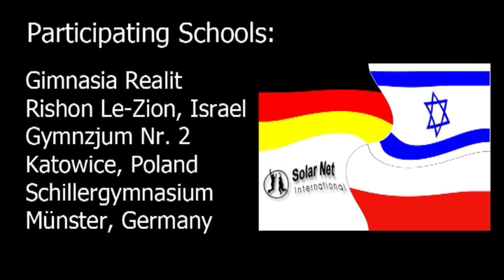Funny words in Hebrew according to Tamir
This video has been produces during the multicultural language lab seminar 2011 in Münster

Participating Highschools:
Gymnasia Realit Rishon Le-Zion/ Israel
Gimnazjum Nr. 2 Katowice/ Poland
Schillergymnasium Münster/ Germany